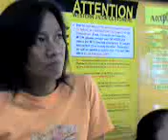Western Union in Kalentong, Mandaluyong City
I dropped by Western Union to get some money with Manang, Ate Irma, and Tita Mila. It took a long time  for the people at the counter to give the money, so what the heck! To kill the boredom, I took a video of us inside Western Union. Oh well, there's nothing that much to see actually, just faces waiting impatiently for our money! hehe. Western Union, Kalentong, Mandaluyong City, Philippines  FEbruary 29, 2008 .